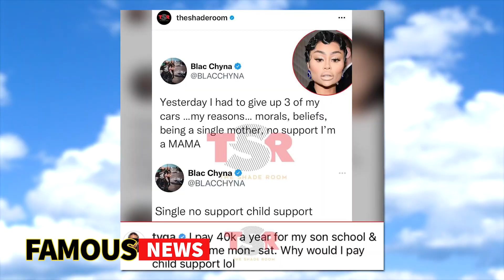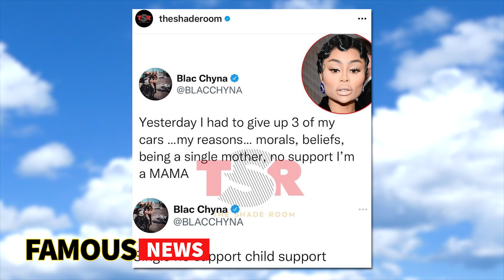Blac Chyna Is Broke & Gets Called Out By Tyga & Rob Kardashian | Famous News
33 Year old Blac Chyna took to Twitter this week telling her fans: “Yesterday I had to give up 3 of my cars … my reasons … morals, beliefs, being a single mother, no support I’m a MAMA.”
Before anyone could come to her defence and shed a tear for her, not one but two baby daddy’s – Tyga & Rob Kardashian popped up in the comment section calling her out… & the boys didn’t hold back